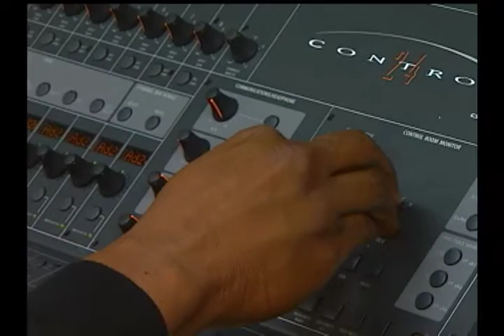Wayman Tisdale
Not one of my stories, but too good not to share.  Jenifer Reynolds and Chris Cook talk to Wayman at a time when he was in-between his basketball career and his health issues.  He was making music, having fun, and enjoying life...just the way we'd like to remember him.